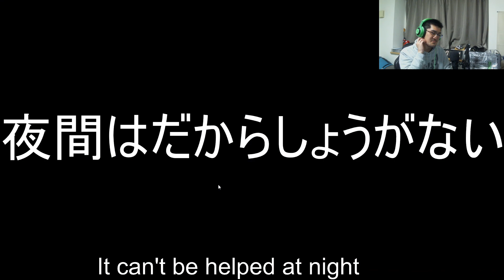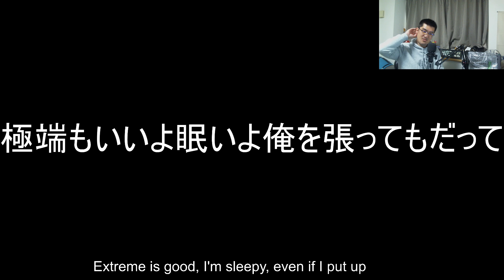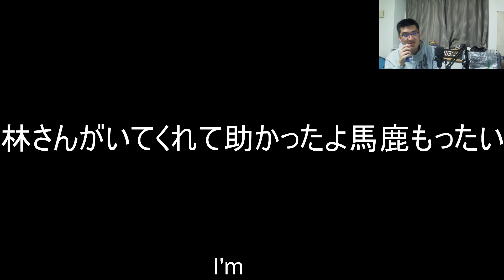2021.2.28 神聖かまってちゃん mono エーペックスレジェンズ 配信 ツイキャス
今度こそ無人島から脱出します